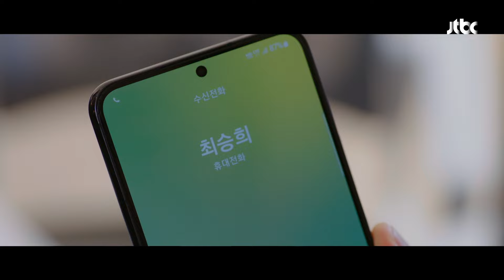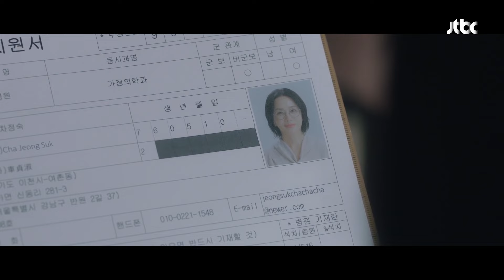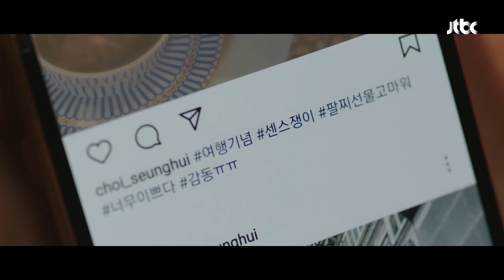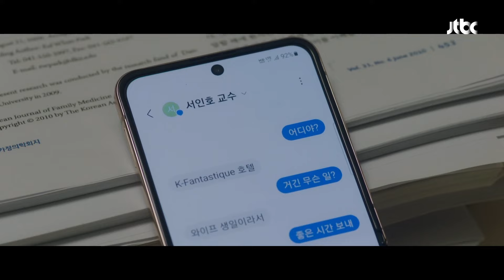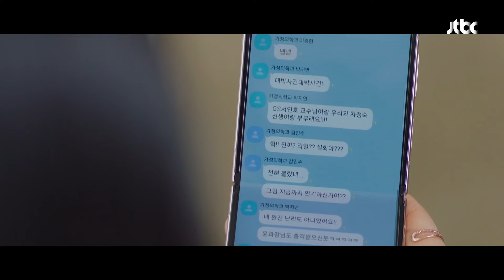절친과 바람난 남친 못 잊고 20년 동안 집착하던 여자가 벌인 미친 짓..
✔JTBC 드라마 '닥터 차정숙' 1-6회입니다.
✔해당 콘텐트는 모든 권리가 해결되었습니다